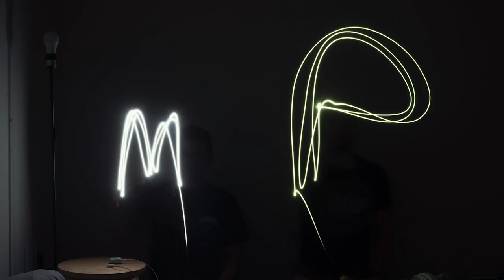Photography Tutorial: An introduction to MANUAL mode on your camera for BEGINNERS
Exposure explained simply: SHUTTER SPEED, APERTURE, ISO

Video Notes:
Part 1: Exposure
  Shutter Speed
     Length of time that the shutter is open
     The longer the shutter the more light is let in
     The slower the shutter the less light is let in
          1/100 = 1/100th of a second = more light than
          1/2000 = 1/2000th of a second = less light
               1/100 – Brighter
               1/1000 – Darker
  Aperture/f-stop
     The circular opening inside the lens
     The bigger the circle, the more light is let in.
          F/1.8 is a wide aperture letting more light in = brighter
          F/9 is a narrower aperture letting less light in = darker
               F/1.8 - brighter
               F/9 - darker
  ISO
     Sensor sensitivity to light
          higher the number = brighter
          Lower numbers = darker
               ISO 100 darker
               ISO 1000 Brighter
Using these 3 controls together creates your exposure.

Part 2: Creative consequences of your settings
  Shutter Speed
     The slower the shutter speed the blurrier the movement.
          1/20 can easily blur the movement in your photo
          1/1000 makes the movement sharp
          The faster the shutter speed the less time there is for blur
              Keep slowing down that shutter speed to make Light painting.
  Aperture
     The bigger the aperture the blurrier the background
     OR said another way: shallower the depth of field
          Less depth is in focus the larger the opening.
               f/1.8 the background is very blurry
               f/9 is less blurry and more is in focus
                    f/1.8 lots of bokeh
                    f/9 less bokeh
  ISO
     The higher this number the more digital grain or noise is introduced
          Some cameras are worse than others
               ISO 100 no grain at all
               ISO 16000 lots of digital grain on the image